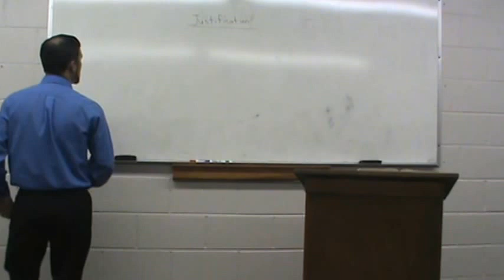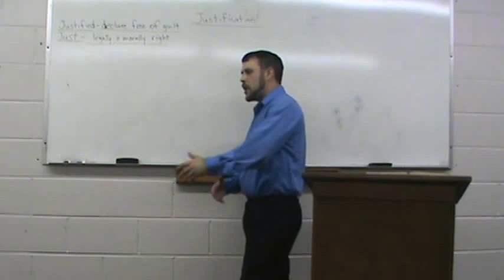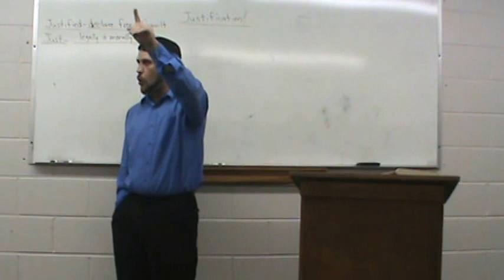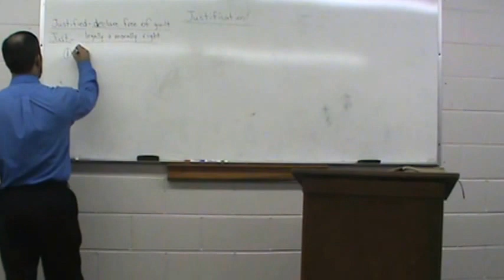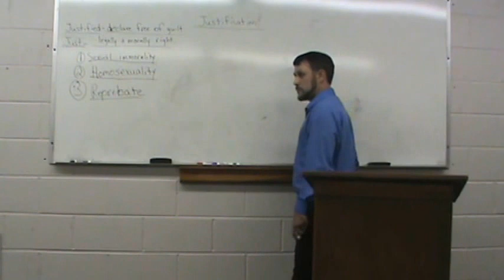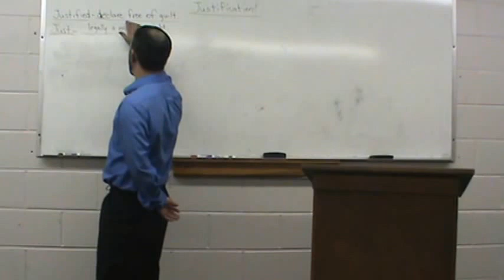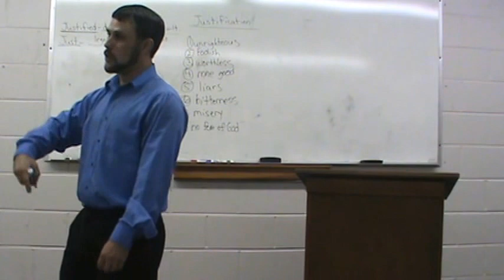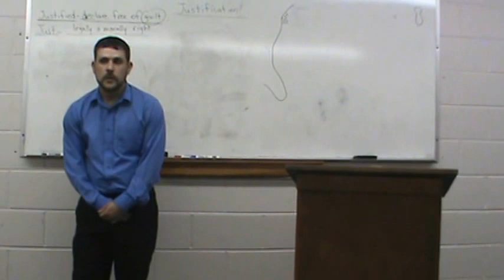Paul Lucas: Rightly Dividing - Justification